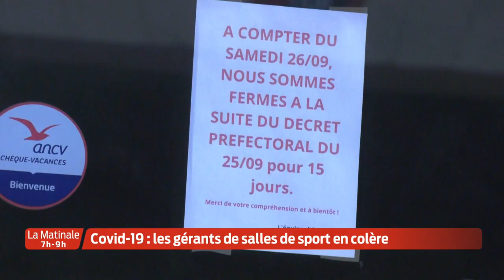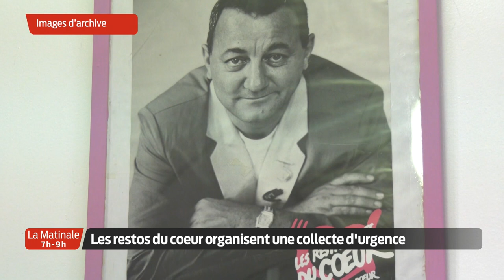La Matinale | Le JT | Mercredi 30 Septembre